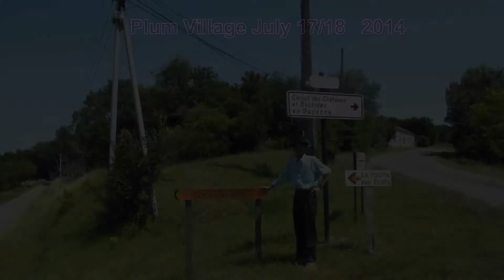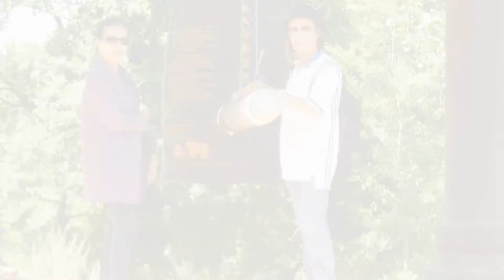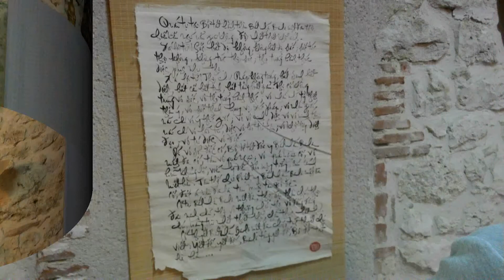Plum Village July 17-18/2014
Plum Village (Village des Pruniers)